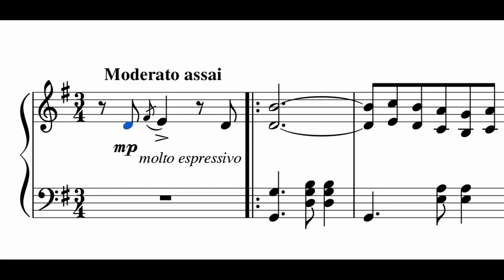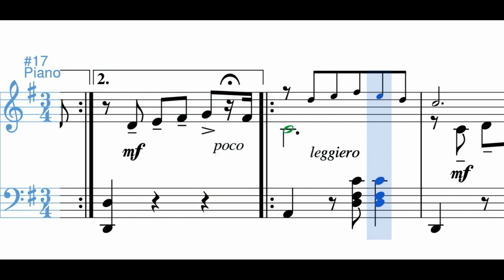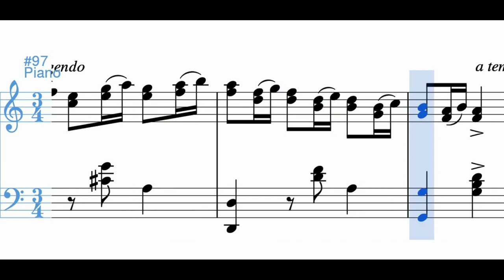Reflejos (pasillo) - Pedro Morales Pino